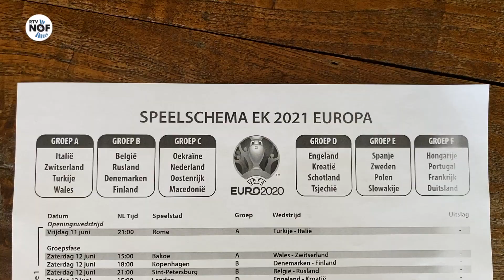Voetbaltrainster Patricia Manusiwa uit Oudwoude werkt mee aan het EK